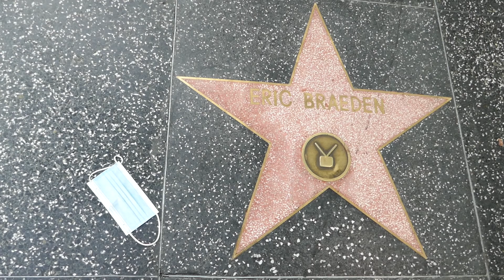Actor Eric Braeden Walk of Fame Star Discarded Face Mask Hollywood LA California USA January 8, 2022